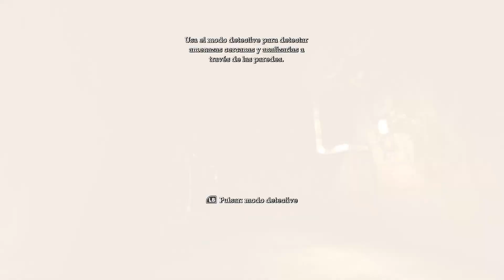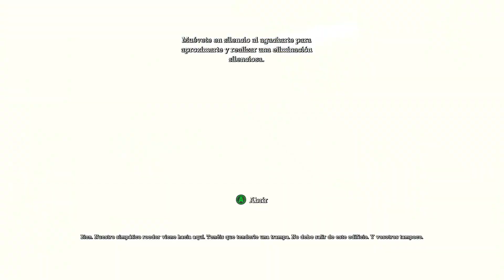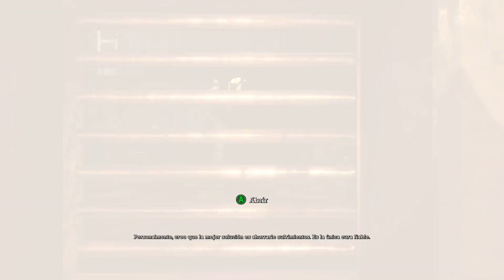AQUÍ EMPEZÓ TODO!! | BATMAN: ARKHAM ASYLUM #1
👾 BIO 👾 :
Soy CrazyJxker. Siempre me gustaron mucho los videojuegos y la música. En esencia, toda obra que cuente una gran historia y me haga experimentar una gran aventura. Daré lo mejor de mí para acompañarlos y disfrutar de diversos títulos junto a ustedes. :)